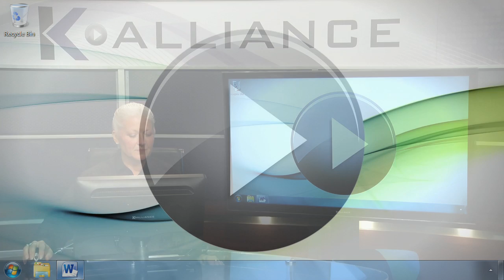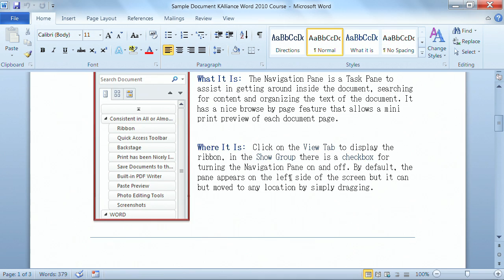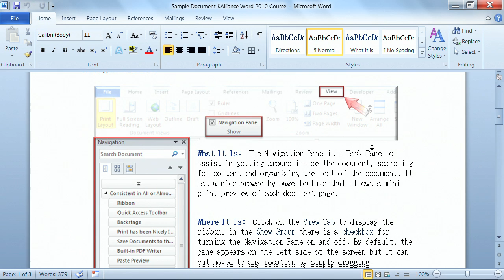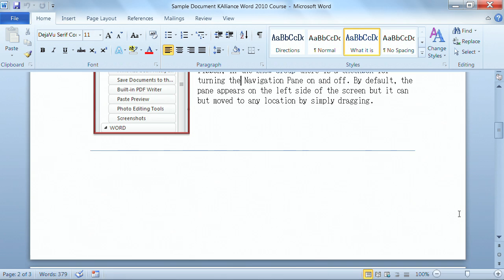Microsoft Word 2010 Tutorial: Scrolling With and Without | K Alliance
Learn how to scroll with and without scroll bars with this Microsoft Word 2010 training video. Contact K Alliance for more info. - 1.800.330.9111

Featured Instructor - Sheri Tingle
Course Duration: 10 Hours 2 Minutes